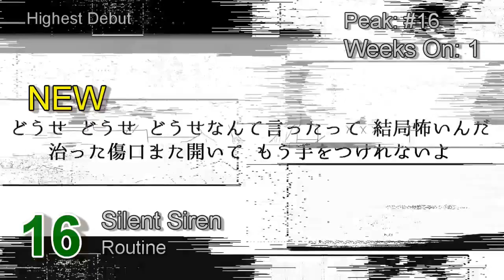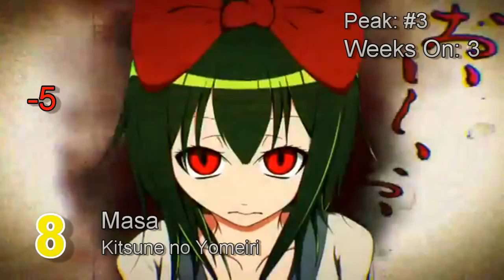Mad's Top-50: 12/03/16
DROPOUTS:
Caravan Palace - Lone Digger
Giga-P - Hibikase
Cazzette - Weapon
Fudanjuku - Moshimo.. Kore ga Koi Nara

video list toplist charts charta chart single album top 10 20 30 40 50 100 good new best song music musik day week month 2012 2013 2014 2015 eurovision hit hits musical musicians singer pop rock dance hip hop rap techno house electro electropop k-pop j-pop cazzette lady gaga t-ara krewella indila new year christmas mar march 03